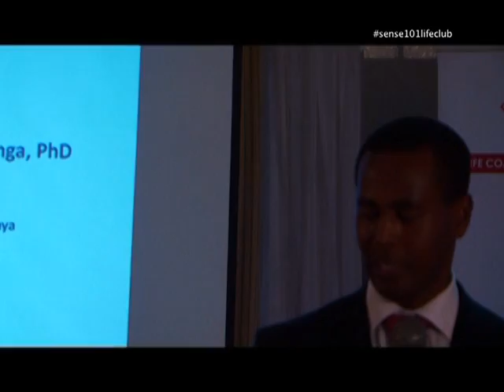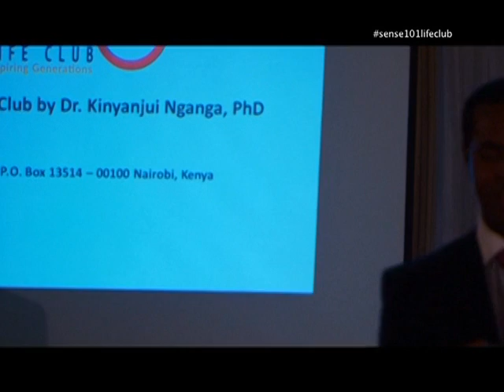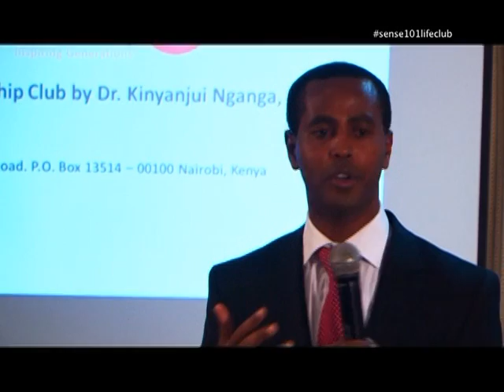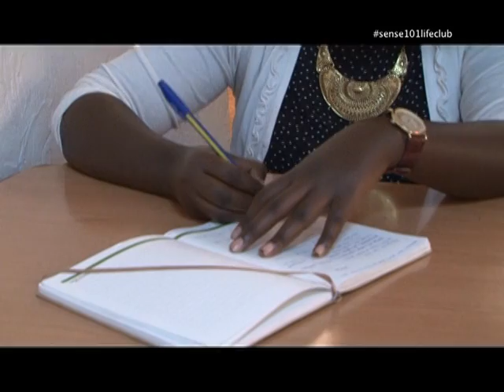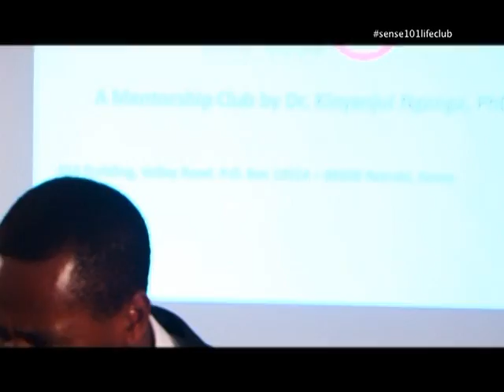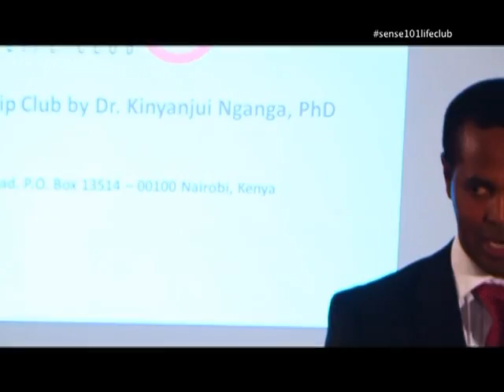No Man Stands Alone Part I - Best Speech on Team Work - Dr. Kinyanjui Nganga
Dr. Kinyanjui Nganga is widely recognized as the best motivational speaker and most renown conference speaker in Africa. He is the most watched motivational speaker in the world today.

Dr. Kinyanjui Nganga is the face of inspiration, motivation and transformation in Kenya. Over the years, Dr. Nganga’s consistency, content and command has earned him an undisputable lead as the most sourced corporate trainer and conference speaker in Kenya and around the world.

The internationally reputed conference speaker and one of the global icons in mentorship and life coaching, the prominent inspirational speaker has spoken to top government officials the world over, church conferences and multi-national commercial corporations in strategic thinking, emotional intelligence, mind mastery, peak performance, business reengineering and personal branding.

Dr. Kinyanjui Nganga has published widely. Some of his books include: You Don’t Need a Job; Reposition Yourself; My Life Journey; The Power of the Spoken Word; A Guide to Parenting Today; Paradigm Shift in Parenting; Ultimate Success; and The Formation of a County Government in Kenya.

Families and marriages have been positively impacted through his live forums and annual conferences as well as through his videos available free of charge in his YouTube Channel. Testimonies of parents who changed their parental approaches after watching his videos or attending his parental programs stream by the day from across the world.

The transformational speaker and unique gift in inspiring the current generation through his contemporary and thought provoking messages grounded on biblical principles, Dr. Kinyanjui Nganga is the founder of Sense 101 Life Club, the largest life coaching and mentorship club in Africa.

Dr. Kinyanjui Nganga holds a PhD in Project Management from the University of Nairobi. He is happily married to his college sweetheart, Mercy, and God has blessed them with two children: Ivy and Zig.